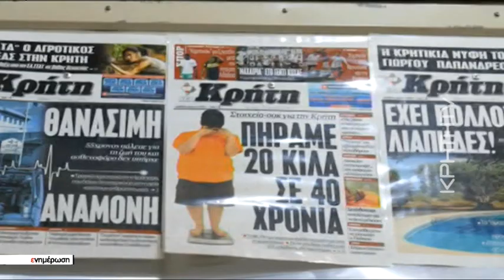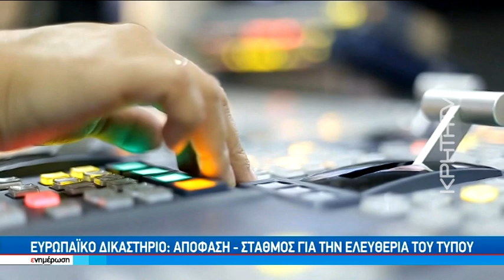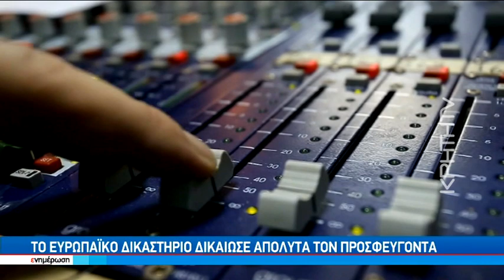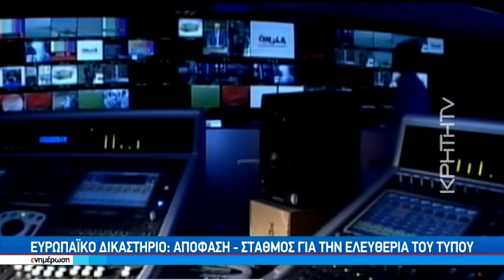Ευρωπαϊκό Δικαστήριο : Απόφαση σταθμός για την ελευθερία του Τύπου